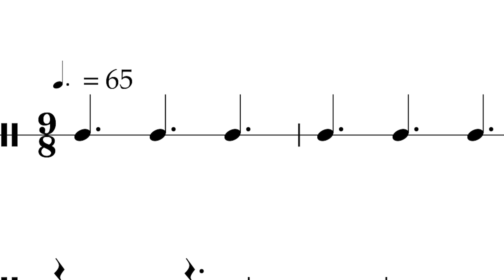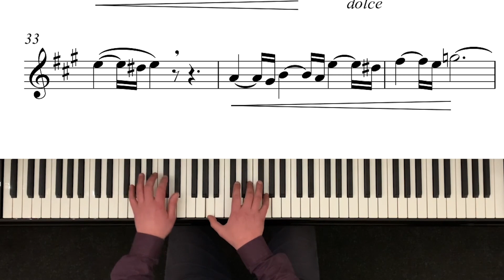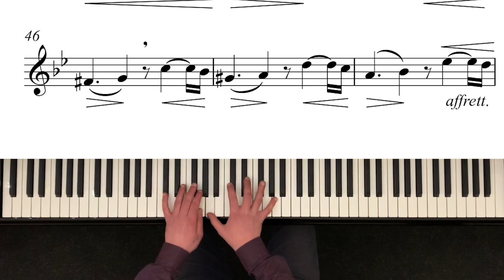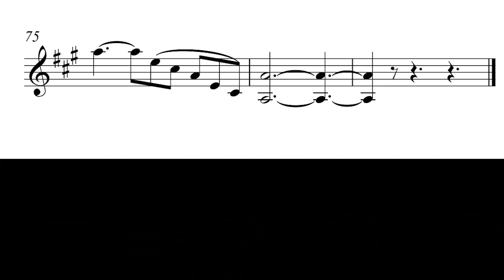CONCONE - Vocalise 4 - Op. 12 (Playalong)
Giuseppe Concone - Vocalise n.4 aus 15 Vocalises Op.12 für Gesang
Ein Kolleg hat mir den Stück empfohlen für OboenschülerInnen. Es ist wirklich sehr gut für Oboe, bestimmt auch möglich mit Flöte.
Hier die Begleitung (Minus-one), damit du "allein" zu Hause üben kannst.
Viel Spass!
Mit welchem Instrument hast du mitgespielt?